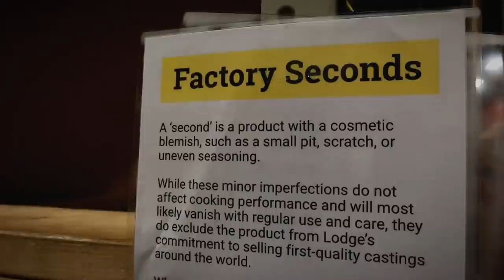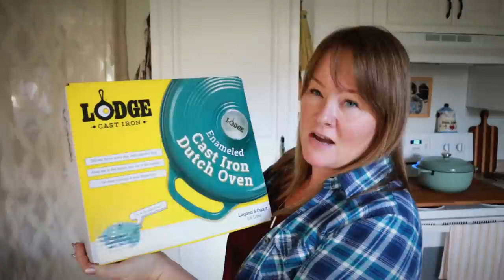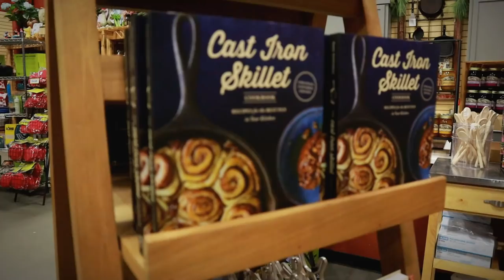LODGE Cast Iron Factory Outlet Store Haul | Cosmopolitan Cornbread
I went on a road trip with my fellow blogger friend, to South Pittsburg, Tennessee and the Lodge Cast Iron Factory Outlet store.

My friend Lynda's blog: https//SouthernKissed.com

My WATER FILTER

Our Amazon Wishlist

SEND MAIL TO:
Constance Smith
Cosmopolitan Cornbread

► Shop for our favorite things, from garden tools to kitchen supplies in my “Shopping Kit”

► Shop with our Amazon link, with no additional cost to you!

BIBLES

Because I am often asked, my most frequently used bible versions are:
and the TLV

CANNING SUPPLIES

All American 921 Pressure Canner
STEAM CANNER
Canning Tools
My Food Mill

Mixing Bowls
Baking pan
Dutch Oven
Slow Cooker
Immersion Blender
Muffin pan
mixing bowls
Kitchen aid attachment
Measuring Scoops

CAMERS & VLOG EQUIPMENT

Canon 80D
- Most used lenses
Canon M50
- Most used lenses
Tabletop Tripod
Mini Tripod
SD Cards
External Storage